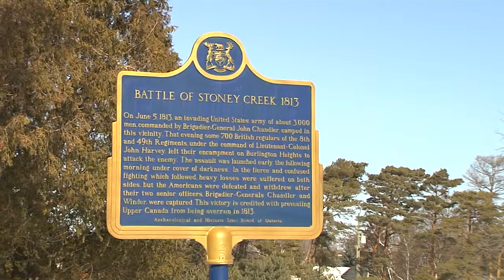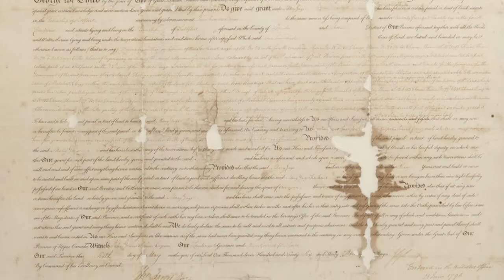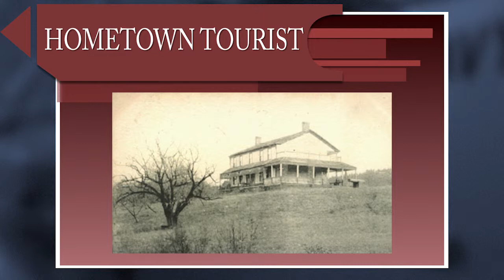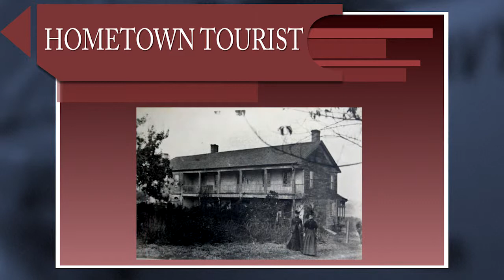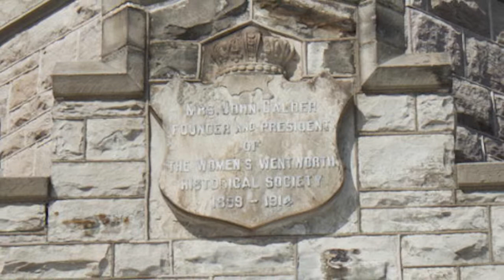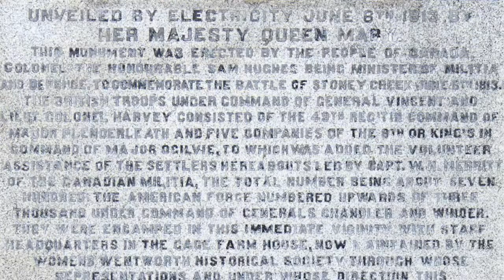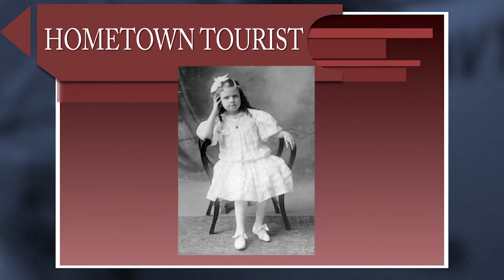Stoney Creek Battlefield House: Hometown Tourist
Come along with your tour guide Alex Maveal, as you rediscover the interesting, educational and fun places Hamilton has to offer.